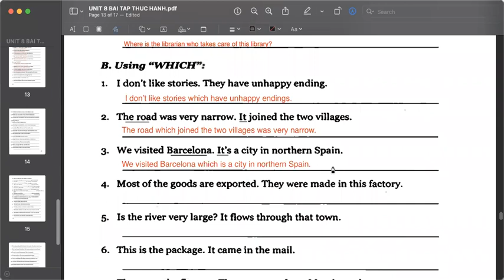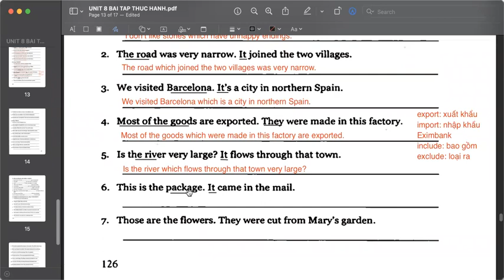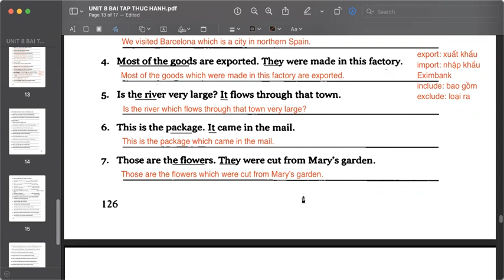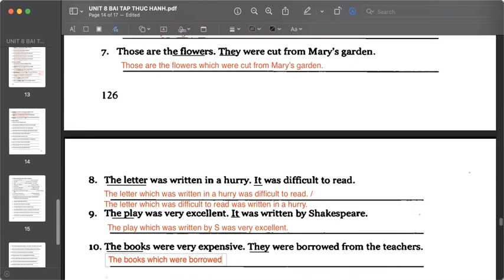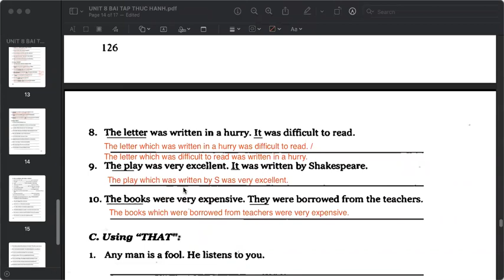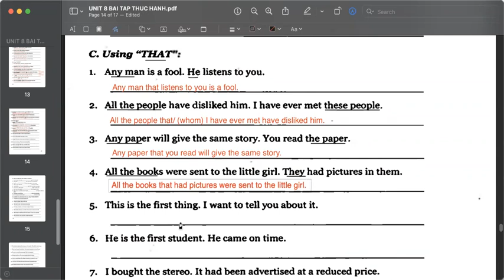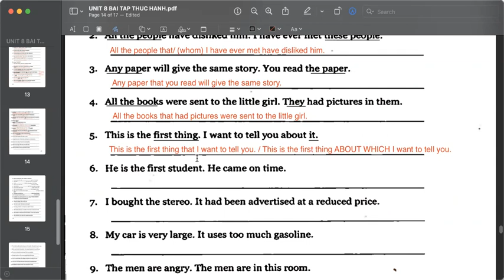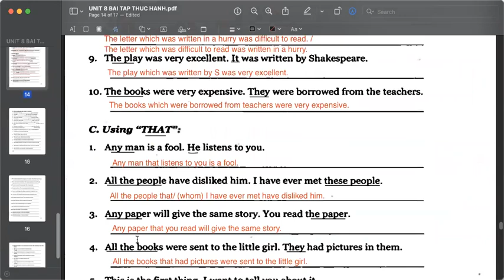ENGLISH 9 UNIT 8 RELATIVE CLAUSES (P2)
TIẾNG ANH 9 BÀI 8 MỆNH ĐỀ QUAN HỆ (PHẦN 2)